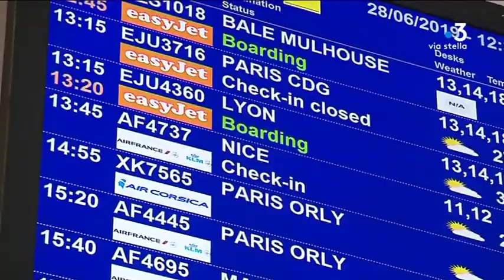Transports aériens : polémique autour du tarif résident pour la diaspora Corse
Equipe : MORET Dominique - LUCIANI Lionel -LOIGEROT Sylvie-  Lameta Dominique